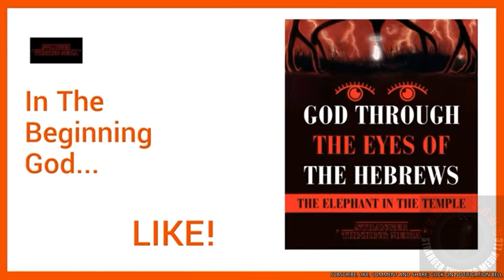Corporate Exhortation Contemporary Gospel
Contemporary Christian Gospel Music Featuring Michael Georges Jr

This Ain’t Even About A Song, This Is All About A Moment With God! Allowing Him To Takeover The Flow Of The Service So That You & Others Can Cry Out To Him. Total Surrender To HIS ORDER & Not YOUR AGENDA!

I Will Always Cherish Moments Like This Of Corporate Exhortation & Worship. And Then The Word That Went Forth After With My Family Thee Dr. Todd M Hall Himself! THIS NIGHT WAS INSANE! Thank You Bishop Randy Borders For Hearing From God And Orchestrating The Space For This Kind Of Atmosphere! Love You Unc! Hope This Blesses You!!!